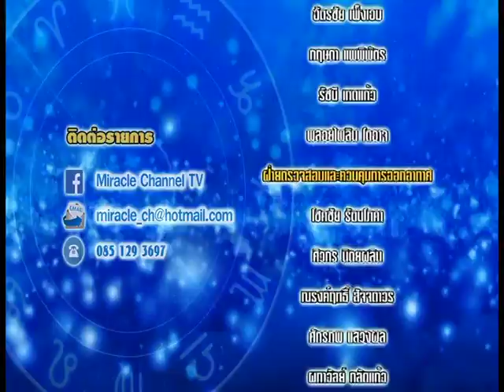รายการชีวิตพิชิตดวง | 15/08/60 | EP 4/4